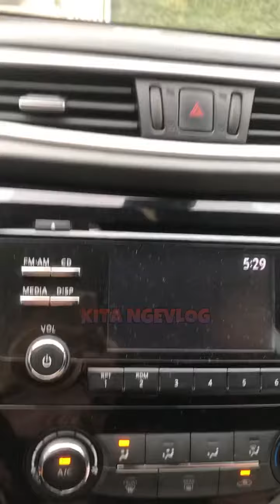Lagi ‼️ FOGO 📍Intiland Tower